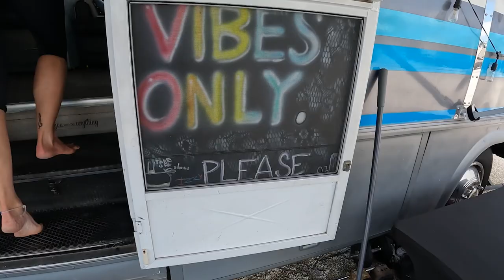2022 HERE WE COME! FAMILY TRAVEL VLOG IN THE FLORIDA KEYS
In this episode of TryNsomethingnew we wish you all a Merry Christmas and an AMAZING 2022 from the Florida Keys!  We know 2022 will be EPIC!!!  Lots of crazy adventures to come and and more exploring around the world and maybe by BOAT!
Now that our heads are clear and the courses are DONE we feel free!  You can expect tons more content from us on all fronts- tik toks, instagram reels, more YouTube videos- we can’t wait!

Thank you to everyone that has been on this journey with us, we are SOOOOO thankful for you, more than your will ever know!

XOXO The TryNsomethingnew Fam!

Gopro Hero 10
Gopro hero 9
Sony Zvi
Rode mic
Rode wireless lavs
Sony 6600